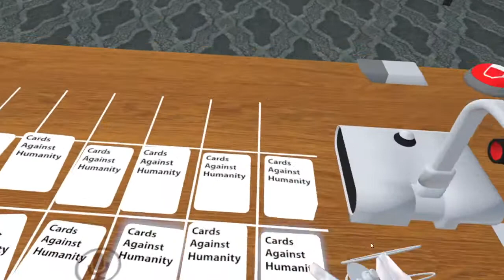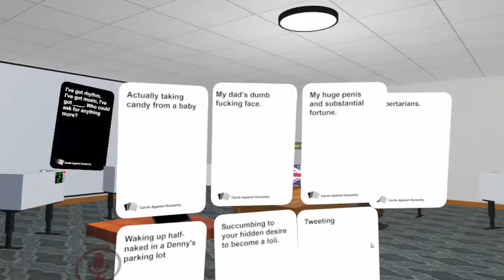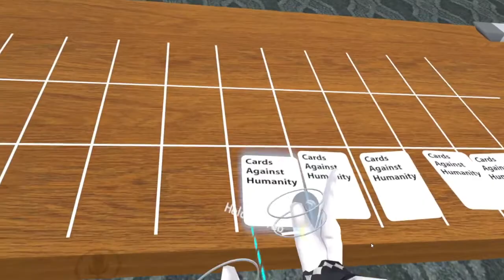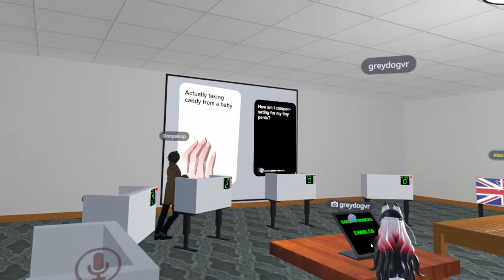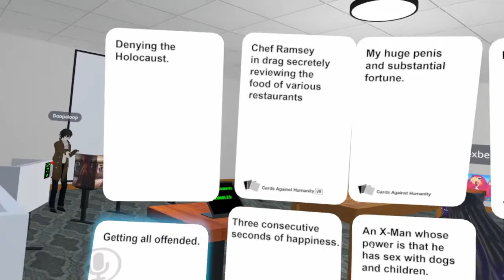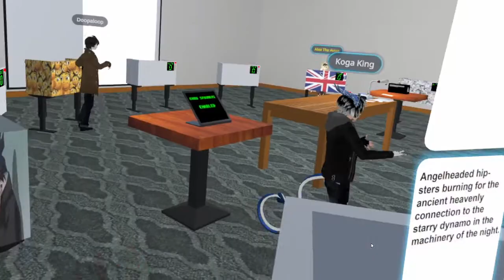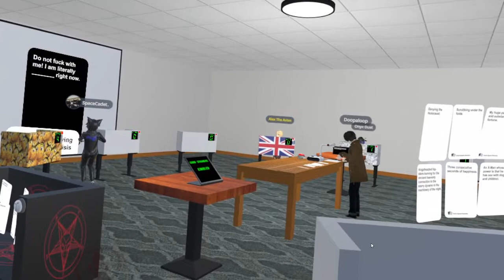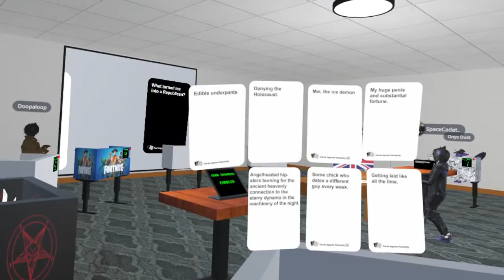Playing Card Against Humanity in VRChat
Playing with random people in VRChat.